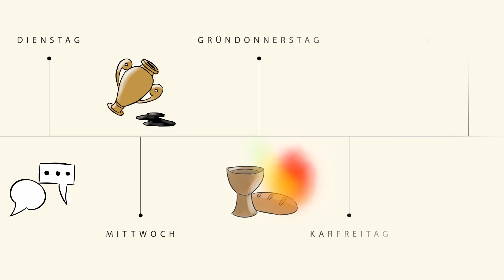Teaser Ostern 2021 - Mal ganz anders erleben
Ostern mal ganz anders erleben - eine Woche täglich ein Impuls mit Special für Kids am Gründonnerstag und Ostersonntag.

Kurzinputs, Unterricht aus unserer Bibelschule und weitere tiefe Inhalte findest du auf unserem Kanal oder